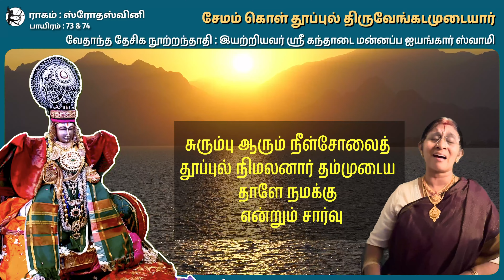Desika Nootranthathi - 73 & 74 - Anuradha Srinivasan - Sri Kandhadai Mannapangaar Swami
ராகம் : ஸ்ரோதஸ்வினி / உதயரவிச்சந்திரிகா தாளம் : ஆதி
பாயிரம் : 73
சேமம் கொள் தூப்புல் திருவேங்கடமுடையார்
தாம் அன்பினால் செய்த நல்கலைகள் - ஆம் என்று
அறிந்தார் அறிவார் அறியாதார் இங்குப்
பிறந்தார் பெரும் பாரமாய்.
பாயிரம் : 74
பெரும்பாரம் பூமிக்குப் போக உதித்து இங்கு
அரும்பாவம் எம் தமக்குத் தீர்த்த - சுரும்பு ஆரும்
நீள்சோலைத் தூப்புல் நிமலனார் தம்முடைய
தாளே நமக்கு என்றும் சார்வு.